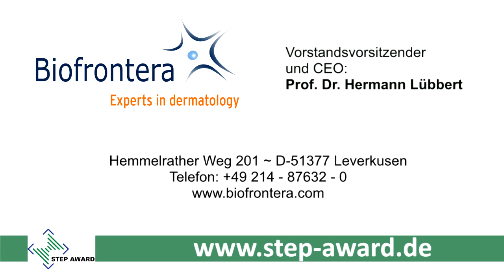STEP Award 2016 Biofrontera AG